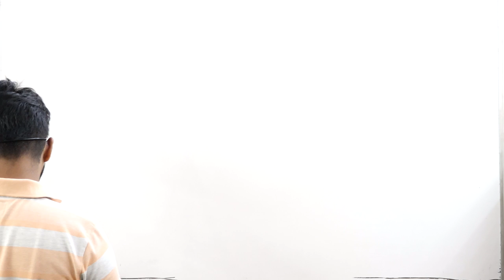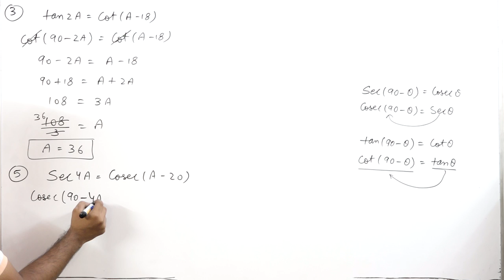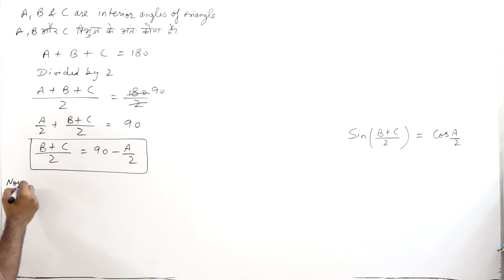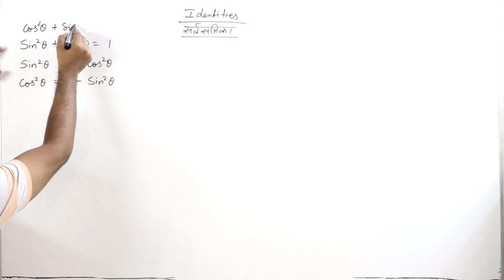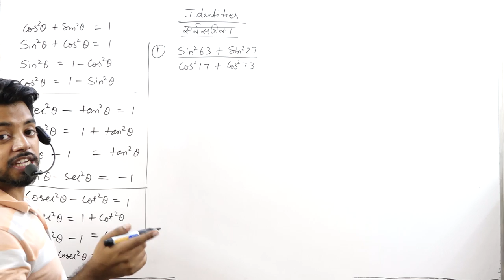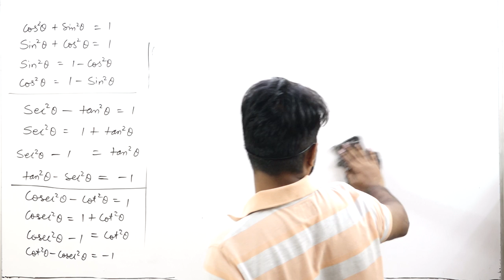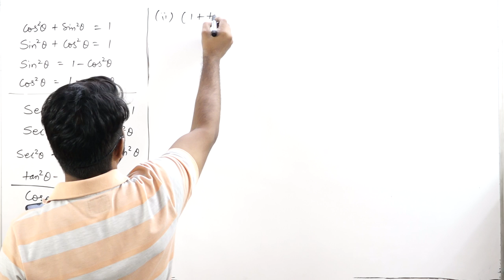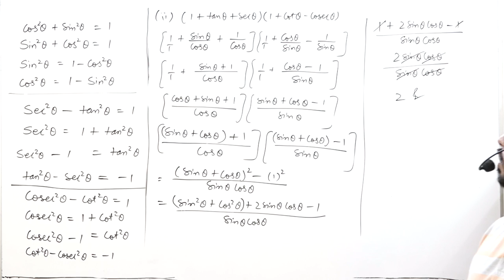Trignometry || Part 4